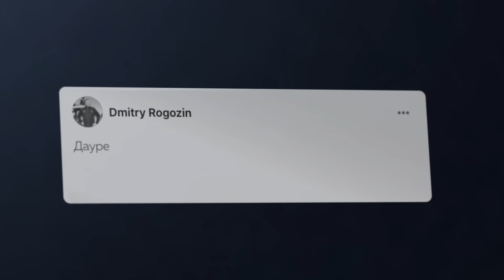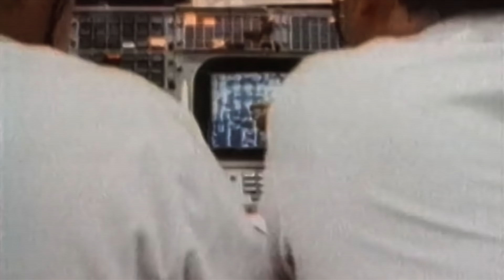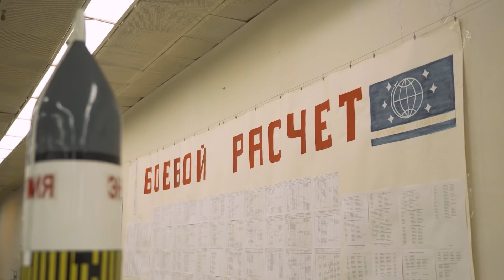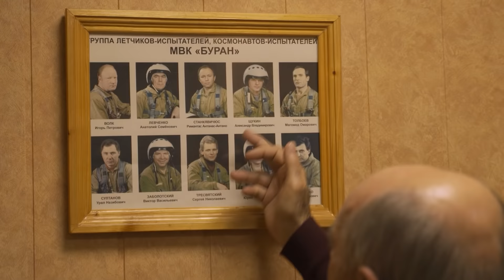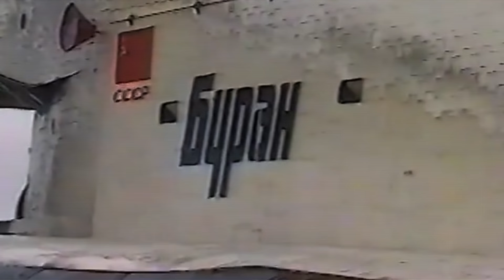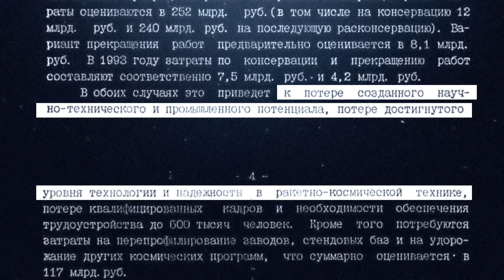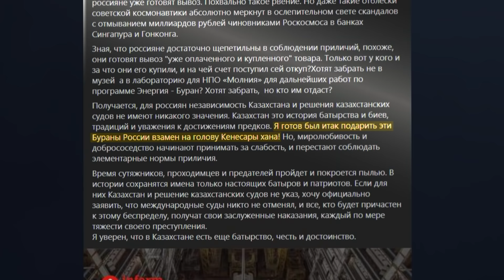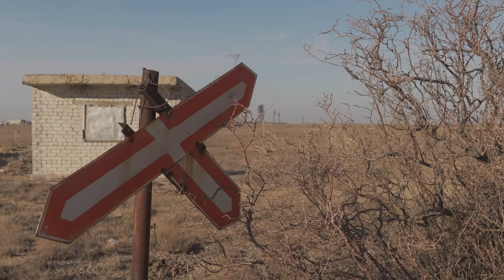«Русский шаттл»: триумф, забвение и срач в соцсетях / Редакция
Рубрика «Движение, которое вдохновляет». Рассуждаем с Ильей Колмановским, имеет ли новая философия Kia подтверждение и существует ли взаимосвязь состояния вдохновения и движения

Фирменные зарядные устройства и кабели InfinityLab ищите в официальном интернет-магазине HARMAN по ссылке

Недавно глава «Роскосмоса» Дмитрий Рогозин заявил, что хочет вернуть легендарный советский космический корабль «Буран» в Россию, потому что корабль содержится в плохих условиях в Казахстане. Хозяин «Бурана» бизнесмен Даурен Муса возвращать его не хочет, и, наоборот, говорит, что если корабль попадет в руки Роскосмоса — сохранить его точно не удастся.

Мы решили сами проверить состояние легендарного корабля, а заодно рассказать вам его фантастическую историю — пожалуй, самую драматическую из русских космических саг.

Содержание:
00:00 Начало
01:07 Из-за чего спорят Дмитрий Рогозин и владелец «Бурана»?
09:13 «Звездные войны»: «Буран» — ответ на Space Shuttle?
13:22 Кто создавал «Буран»?
22:57 «Энергия» — самая мощная ракета СССР
29:40 «Волчья стая»: кто учил «Буран» летать?
33:31 Как прошел первый и единственный полет «Бурана» в космос?
40:30 Для «Бурана» создали самый большой самолет в мире
44:34 Посадка: что пошло не так?
50:25 iPhone умнее «Бурана»
52:15 Зачем были нужны макеты корабля?
55:00 «Буран» — это копия Space Shuttle?
58:23 Почему закрыли программу «Энергия-Буран»?
1:01:13 Жизнь в аренду: Россия платит за Байконур $115 млн
1:05:36 Как погиб единственный летавший в космос «Буран»?
1:10:14 Кто такой Даурен Муса?
1:14:47 «Буран» в обмен на голову Кенесары хана
1:17:45 «Юра, мы приехали»: кто и зачем разрисовал «Бурю» граффити?
1:23:53 Что будет с «Бурей» дальше?
1:29:12 О чем на самом деле эта история

Благодарим за помощь в организации съемок:
Григория Лысака